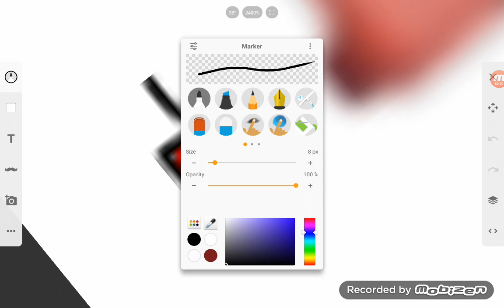IDK 2 Ep 14